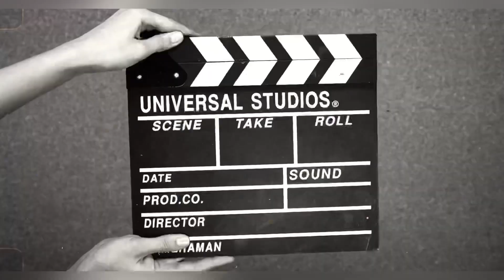Water Cup Challenge | Ayush’s Birthday Vlog | Vlog-3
Water cup challenge with the homies
Keep supporting
Ly guy’s 🫵🫂